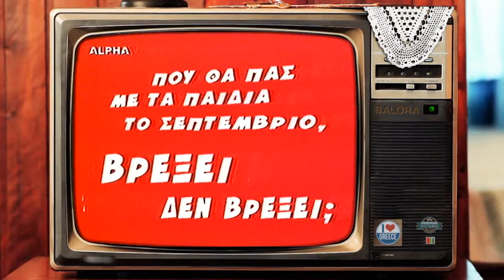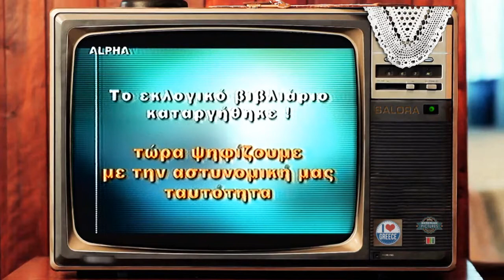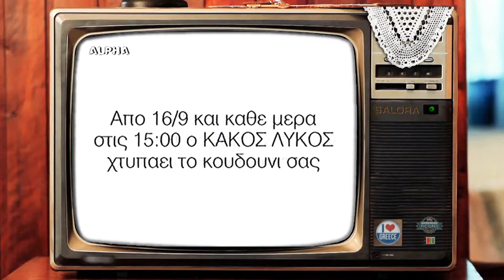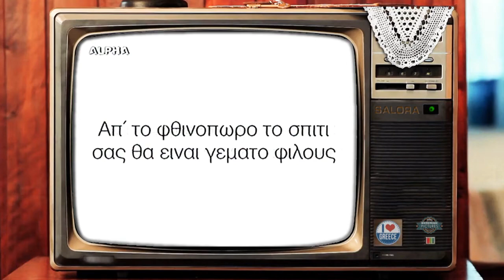Διαφημίσεις ALPHA 2002 (Α' μέρος). 31 σποτ.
Αυτό το βίντεο ήταν απο τον Speero's Homemade Pictures ο οποίος έχει τερματίσει τον λογαριασμό του.
Θα ακολουθήσουν κι άλλες διαφημίσεις από τα βίντεο του χρήστη Speero's Homemade Pictures στο youtube ΧΩΡΙΣ να περιγράψω τα ίδια στα επόμενα βίντεο με τις διαφημίσεις του 2001,του 2002 και του 2003.
Και θα ζητήσω συγγνώμη που θα προκύψουν σε όλα τα βίντεο με τις διαφημίσεις θα υπάρξουν πιθανότητες για σίγαση.